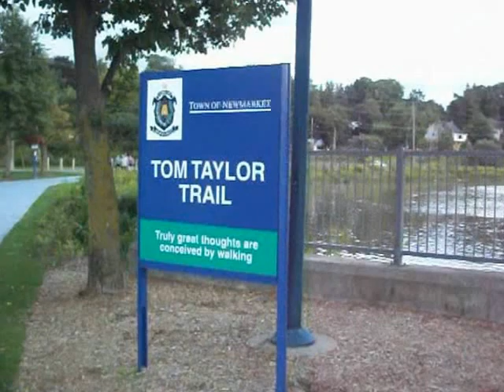Movie em newmarket canada